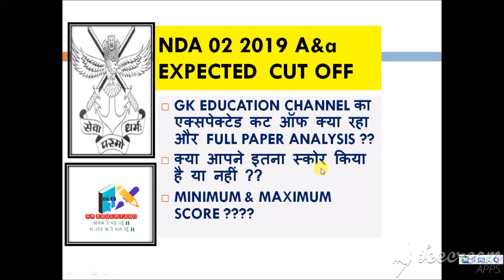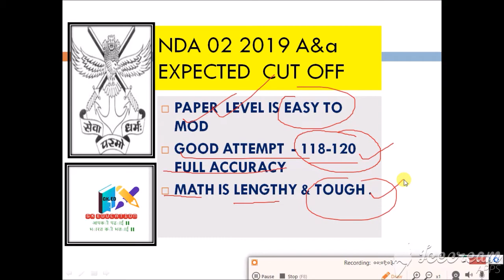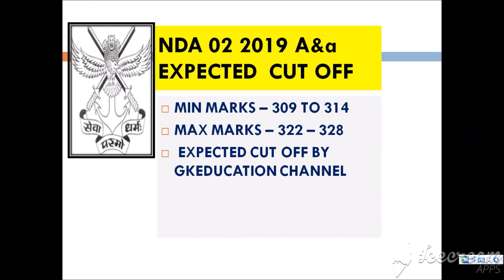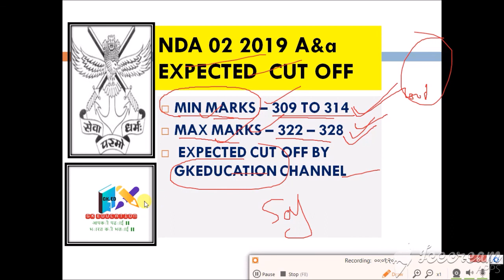NDA 2 2019 EXPECTED CUT OFF || NDA 2019 PAPER ANALYSIS || EXPECTED CUTOFF BY GKEDUCATION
thank  you NDA 2 2019 EXPECTED CUT OFF || NDA 2019 PAPER ANALYSIS || EXPECTED CUTOFF BY GKEDUCATION
भारत माता की जय || जय हिन्द || वन्देमातरम ||
 i discuss in this video
Hi friends
& other all
gk education
gkeducation
gkeducation in hindi
gk education in hindi
gk education channel
gk education videos